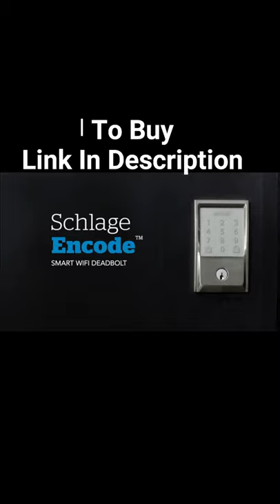New Deadbolt Smart Lock | WiFi Touchscreen Keypad, Matte Black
Schlage BE489WB CEN 622 Encode Deadbolt Smart Lock | WiFi Touchscreen Keypad, Matte Black

Smart lock with Built-in Wi-Fi allows you to lock/unlock from anywhere - no additional accessories required. Pair with the Schlage home app or Key by Amazon app to create and manage up to 100 access codes for trusted friends and family for recurring, temporary, or permanent access
WORKS WITH ALEXA: Check the status of your lock and lock / unlock your door. In addition, Alexa will let you know when your battery is running low or set up smart reorders through Amazon Dash Replenishment so you always have replacement batteries when needed.
Fingerprint-resistant, capacitive touchscreen with easy one-touch locking. Optional voice control offers hands-free convenience when using voice-enabled products
Built-in alarm technology senses potential security breaches at the lock, while the low battery indicator offers an advanced warning for battery replacement
Easy to install with just a screwdriver. Unique snap ‘n stay technology snaps the deadbolt onto the door so both hands are free during installation